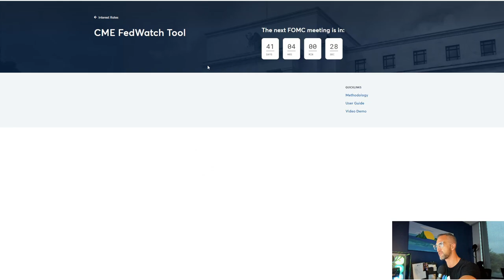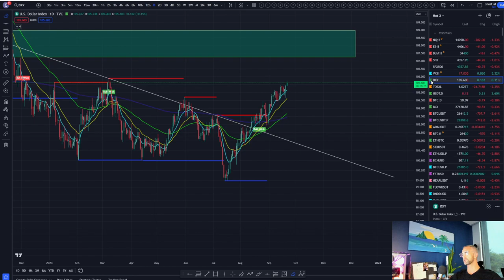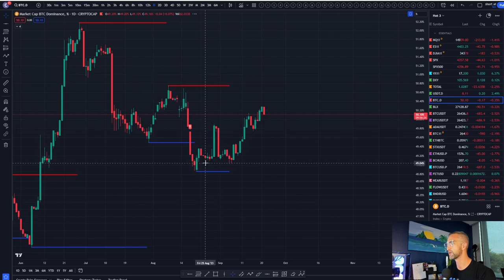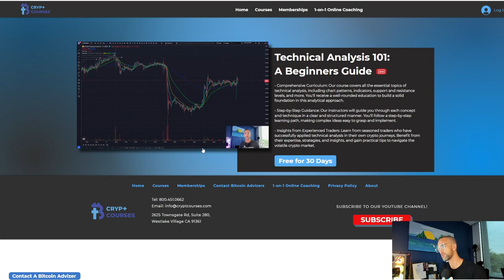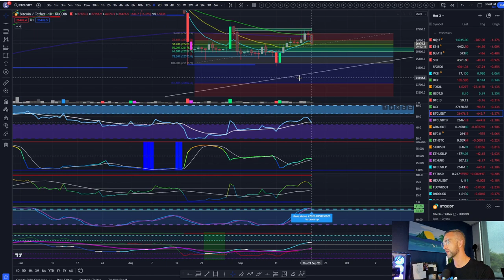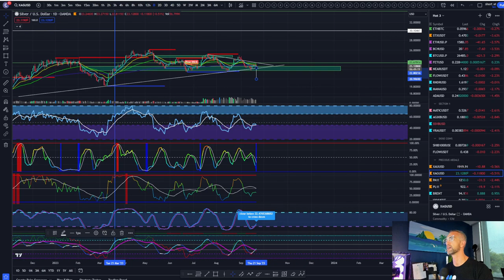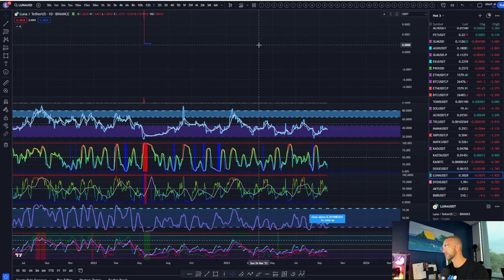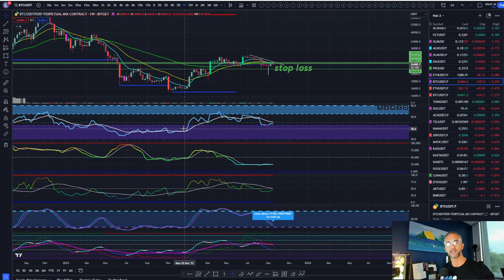Is The Fed Lying About Recession With Rampant Inflation? | Crypto Market Update